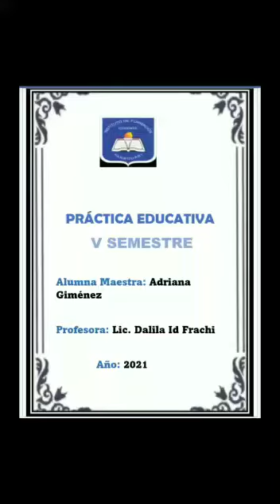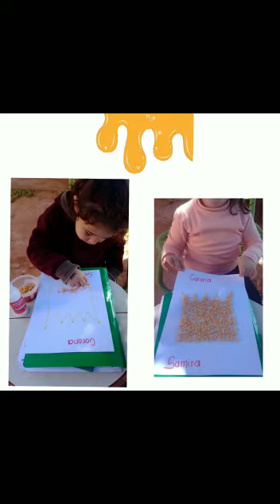Práctica Educativa de Adirana Giménez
Práctica Educativa V Semestre - Profesorado de Educación Inicial.
Prácticas Intensivas realizadas en la Escuela Defensores del Chaco de la ciudad de Yaguarón, en las modalidades Presencial, Híbrida y Virtual, teniendo en cuenta la realidad educativa de cada contexto.
Profesora de Práctica: Lic. Dalila Raquel Id Frachi.
Profesora Guía de Práctica Educativa: Prof. Gloria Espínola Britez